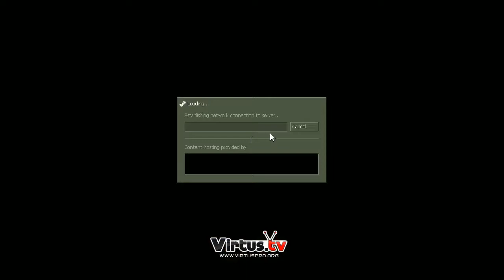Bryansk vs Orel @ Chernozem Online (1)